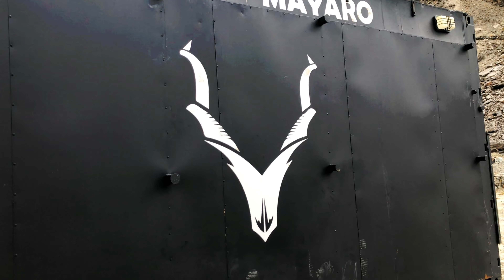Besham to Hunza by Road | Besham to Chillas Road Condition after Flood | 2022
After Babusar Top is closed for any type of traffic we travel to Hunza via Besham-Chillas road which is currently in rebuild condition due to heavy Flood in Pakistan. Although it was a safe journey it took 48 hours to reach Hunza.

Song                                          Indecision
Artist                                          Dyalla